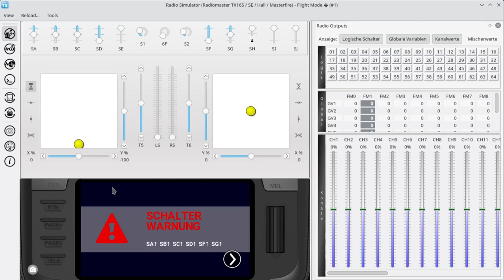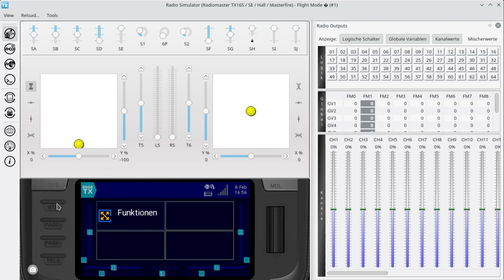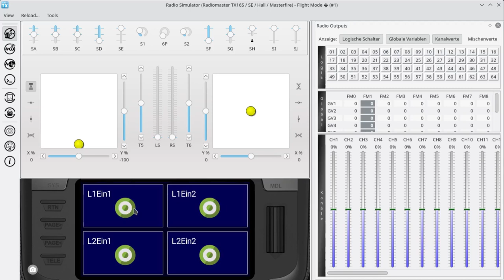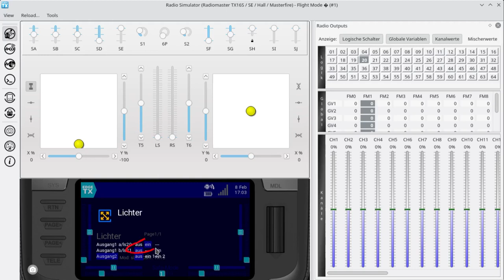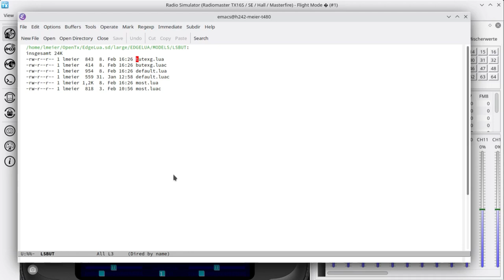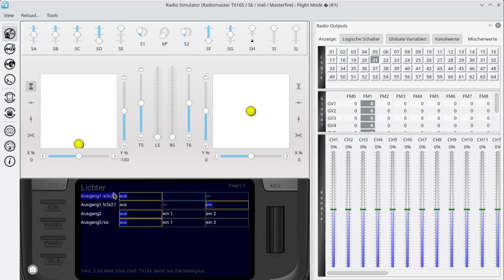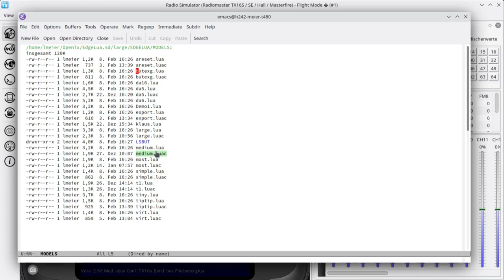OpenTx weekly - Folge 089: Kleine Besonderheiten des Touch-Button-Widgets und des Schaltmodul-Widget